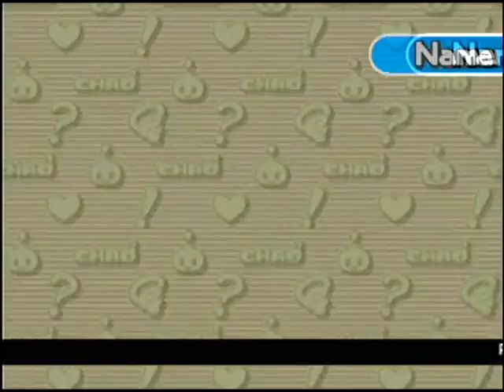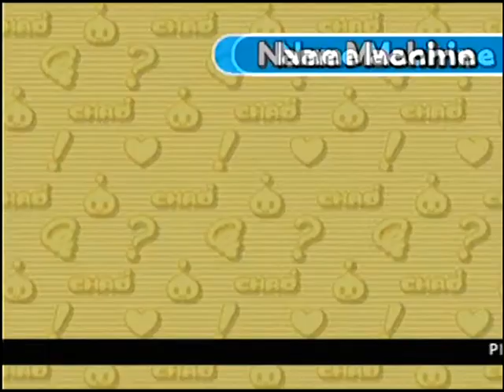SEGA's Sonic Adventure Part 6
Part 6 of my favorite game of all time!